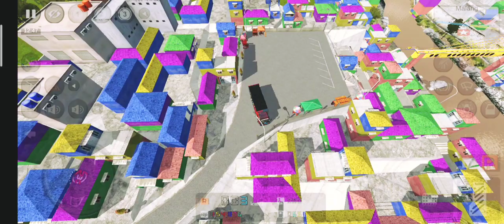Mod Truck Bussid || Truck Mod in Bus Simulator Indonesia || Bussid mods || Bussid Car Mod Bussid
(SPARK GAMING OFFICIAL)